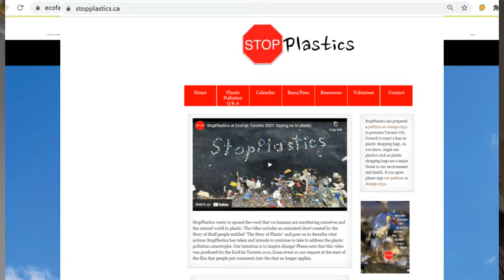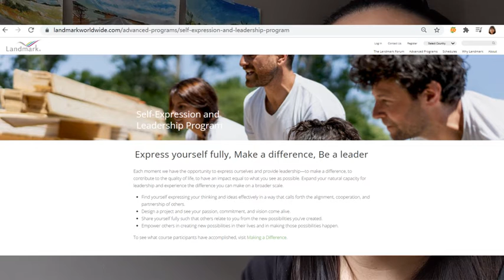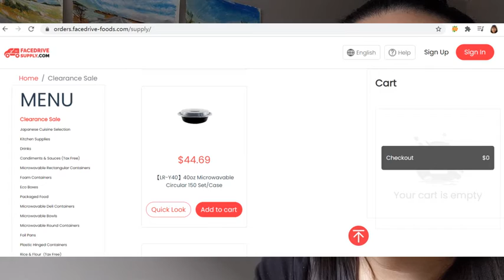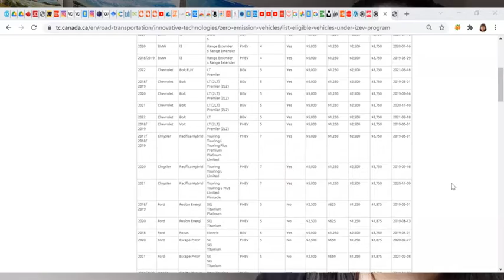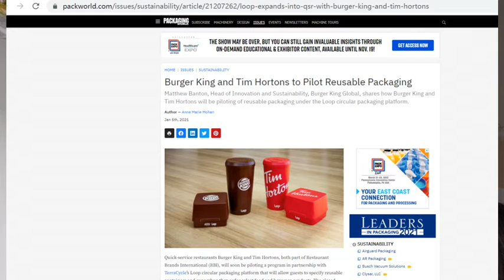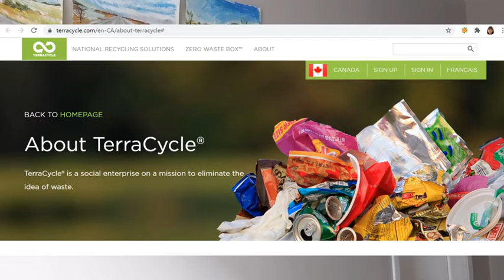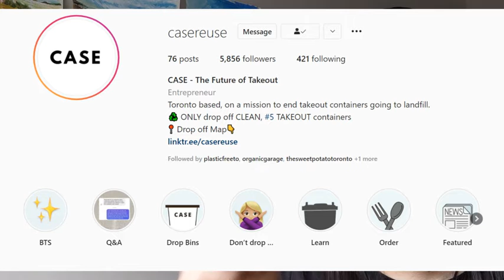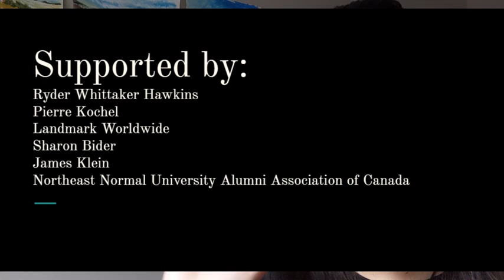Voice of Eco-friendly Actions 02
Simple opinions from Toronto Eco-actions.
Take home messages:
1. There is no garbage in this world, all the garbage is resource at the same time
2. More possibilities in recycling black bin plastic stuff , instead of landfill or burning (Lessons from Ocean clean-up and other companies)
3. Where to recycle your black plastic containers in Toronto
4. Why people are recycling your so called "broken" electronics